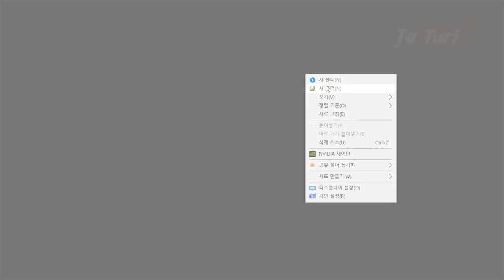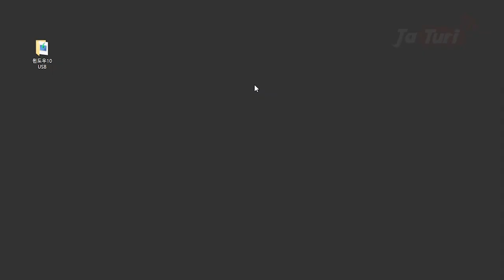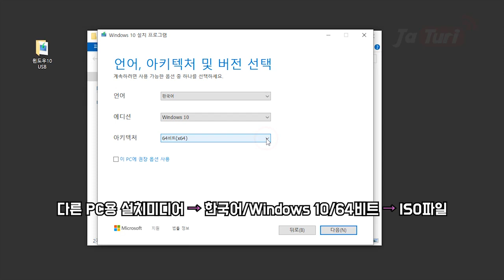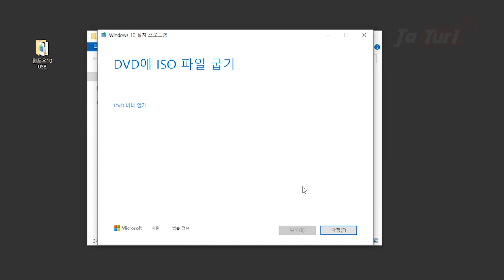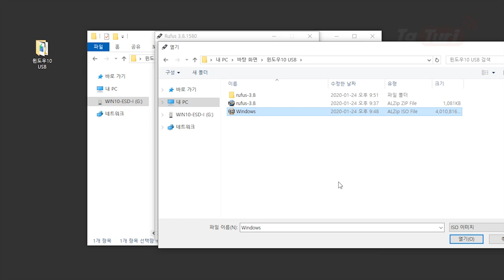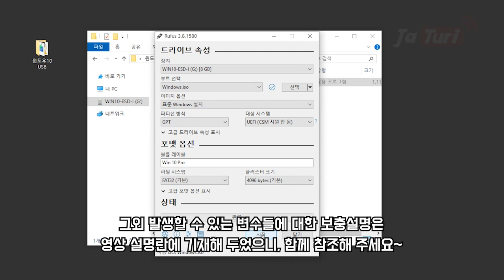윈도우10 설치 USB 부팅디스크 쉽게 만들기 - by 루퍼스 (무작정 따라하기만 하면 끝)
최근 윈도우7의 지원이 끊기게 되어, 윈도우10으로 갈아타야 하는 경우가 많아, 루퍼스를 통해 간단히 윈도우10 USB설치디스크를 만들기 위해 제작한 영상입니다.

[보충설명]
▶ 파티션방식 & 대상시스템 : 2TB이상 하드 사용시 GPT로 해야 정상 인식 (2TB미만이라도 요즘 PC라면 그냥 GPT & UEFI로 잡아주면 거의 무방)
▶ BIOS에서 부팅모드가 Legacy로 되어 있을 시, UEFI인식 못하니, Auto나 UEFI로 변경해야 함
▶ 만약, PC가 구형이라 부팅USB를 인식 못할경우, 파티션방식을 MBR로 바꾸고, 파일시스템을 NTFS로 변경하여 다시 시도 (이런 경우 BIOS는 Legacy로 하는게 좋음)